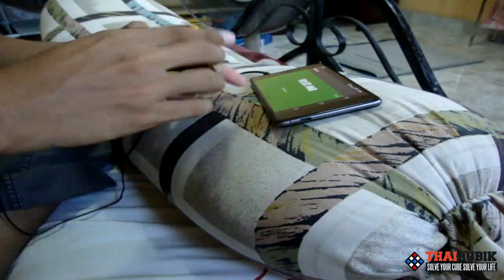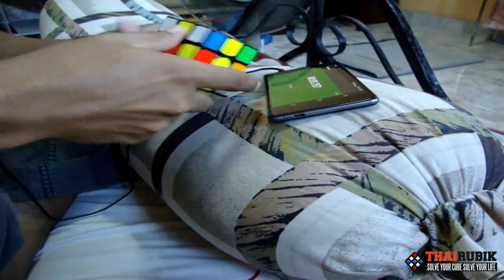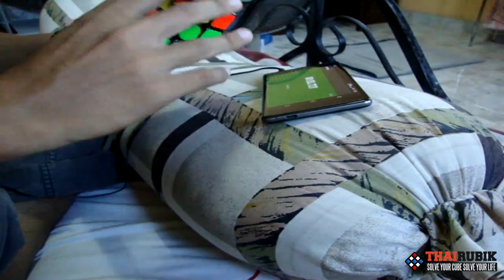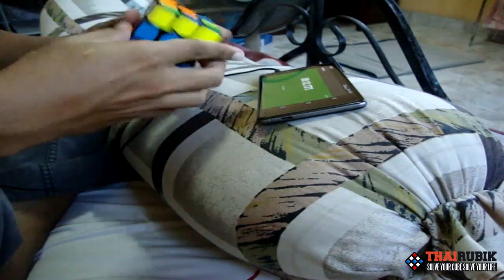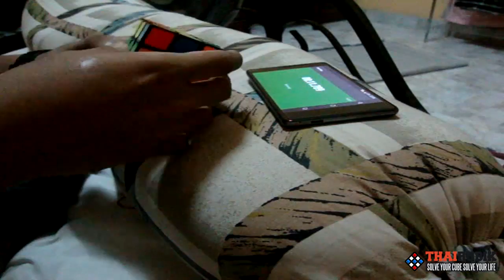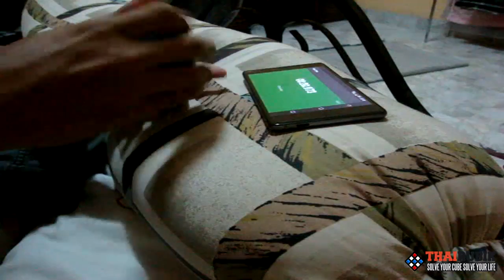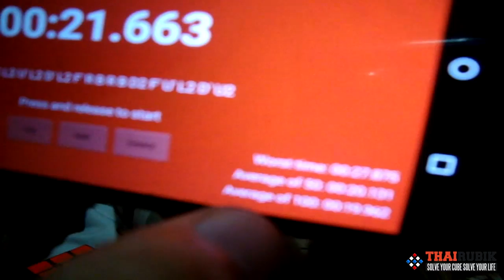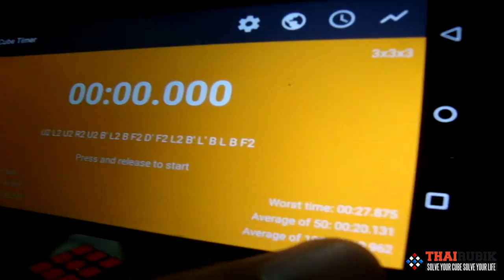thairubik 290: 100 Solves 100 Days #3 ไม่มี 30 วินาที...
100 Solves 100 Days #3 ไม่มี 30 วินาที...